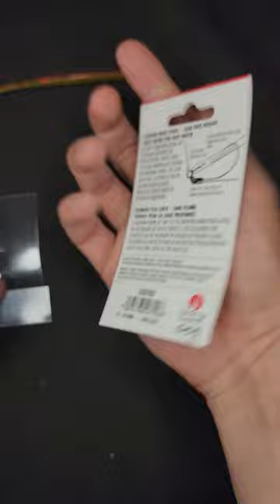13 Fishing Joy Stick Ultra Thin Finesse Rabbit Ear Worm Rigged on VMC Gliding Spoon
13 Fishing Joy Stick Ultra Thin Finesse Rabbit Ear Worm Rigged on VMC Gliding Spoon